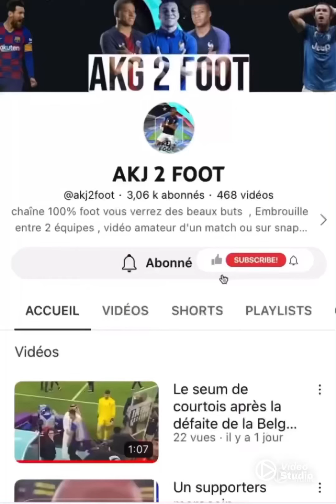Le parc des princes (PSG) rend hommage à Marco verratti